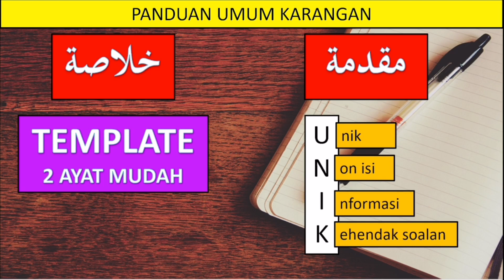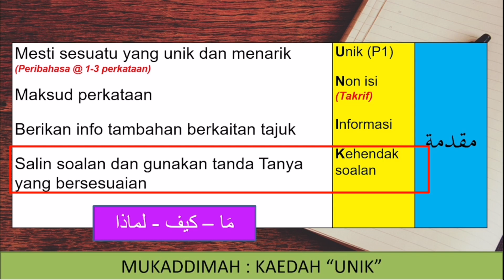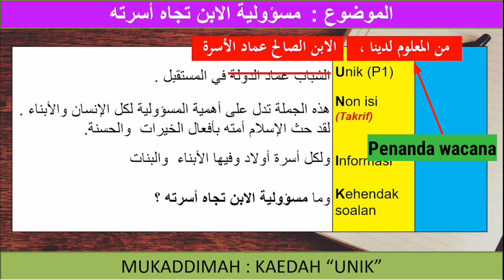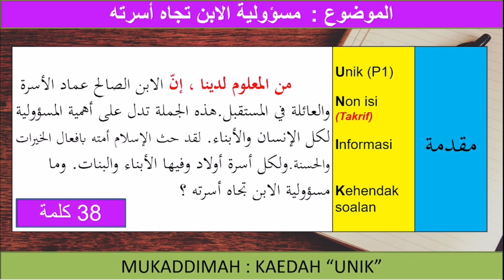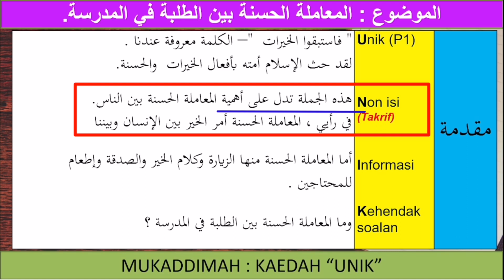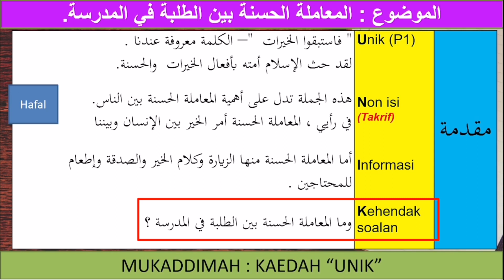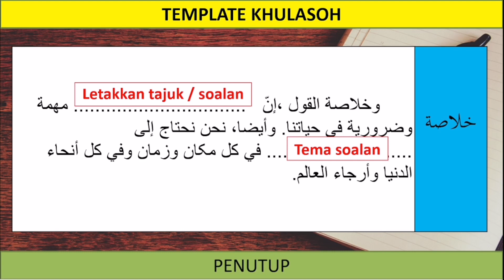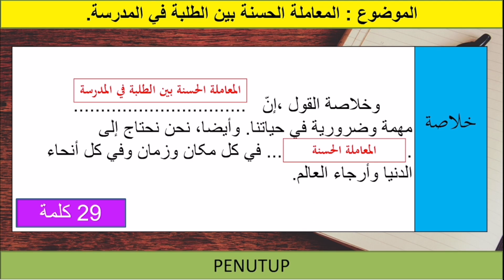Karangan bahasa arab SPM | Mukaddimah dan Khulasoh | Paling mudah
TEKNIK PALING MUDAH MEMBINA KARANGAN

1. MUKADDIMAH (KAEDAH "UNIK")
Minit ke 2:29
Contoh pertama 3:40
Contoh kedua 7:15

2. KHULASOH ( 2 AYAT MUDAH)
Minit ke 11:42
Contoh pertama 12:54
Contoh kedua 13:48

dengan teknik ini, anda mampu membina karangan dengan baik dan tanpa ragu2.

Apakah "unik" itu? Jom tonton video ini hingga tamat